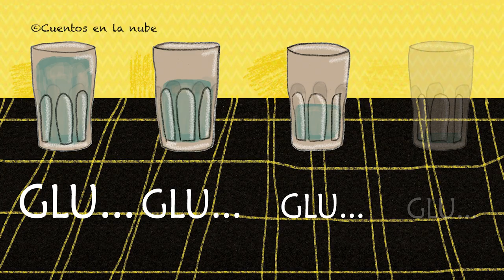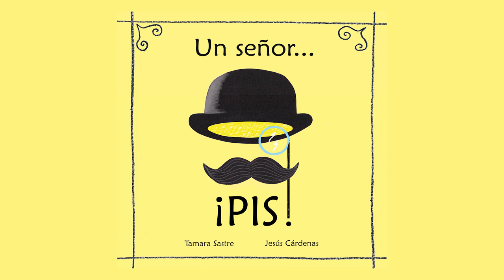UN SEÑOR PIS (COMPLETO)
Cuando se bebe un GRAN vaso de agua, se hace un GRAN PIS.

Texto: Tamara Sastre.
Ilustraciones: Jesús Cárdenas.
Editorial: Sar Alejandría.